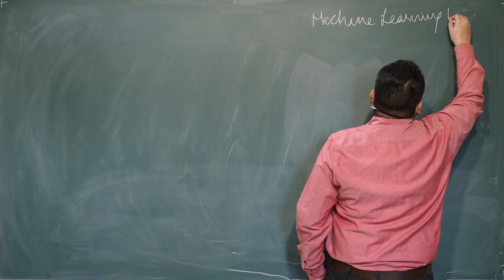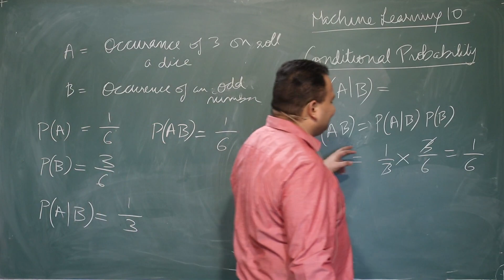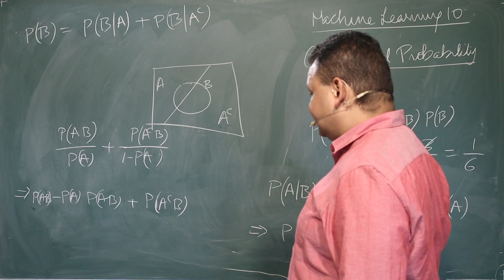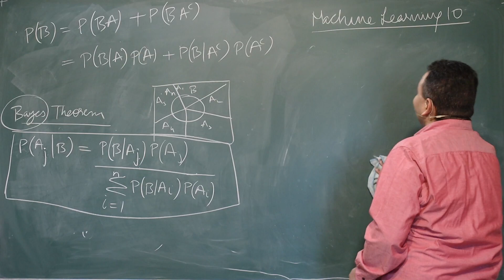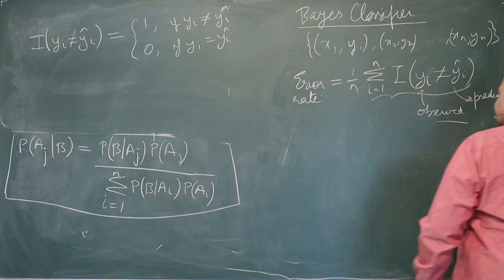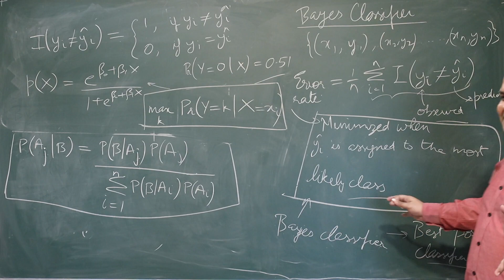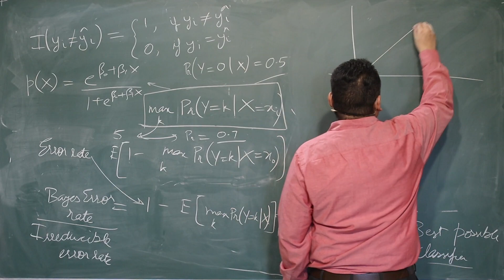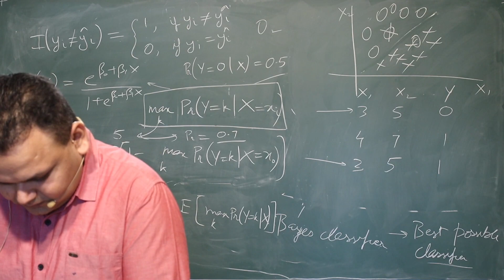Machine Learning Lecture 10: Bayes Theorem/Bayes Classifier